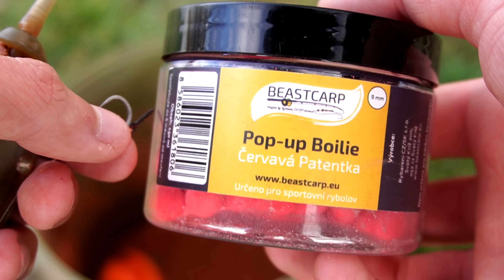Lov kaprů LABE. První letošní vycházka a první kapr!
Vydal jsem se letos poprvé rybařit na Labe. Počasí bylo jak na střídačce, ale nějaké ryby jsem pochytal a hlavně jsem si chytl letošního prvního kapra z Labe, který zrovna nebyl úplně malý :)

Sleduj moje sociální sítě a dozvíš se víc !